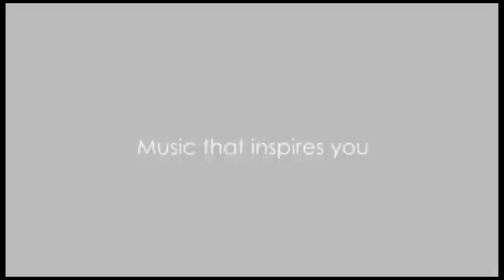Vadim Gluzman talks about his experience with the Kansas City Symphony.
Violinist Vadim Gluzman joined the Kansas City Symphony for their opening weekend of their 2012-13 Classical Season. Gluzman performed Tchaikovsky's Violin Concerto with the Orchestra under the direction of Music Director Michael Stern. Here is what he had to say about his experience in the new hall.